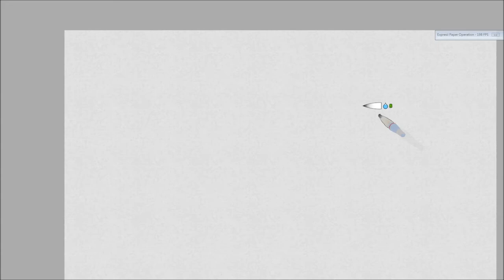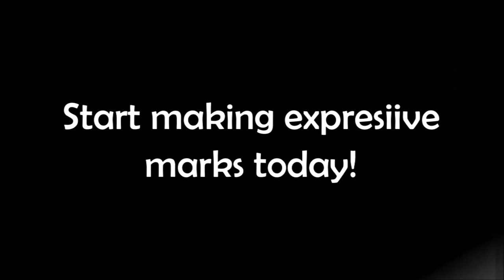Eastern Calligraphy with Expresii: 秋月